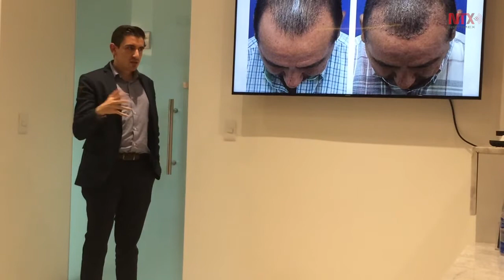Especialistas utilizan robot para trasplante de cabello en Nuevo León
"Restoration Robotics" empezó investigaciones en el 2006 en busca de una alternativa al injerto de los folículos de pelo